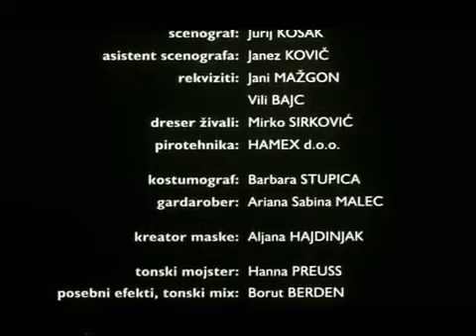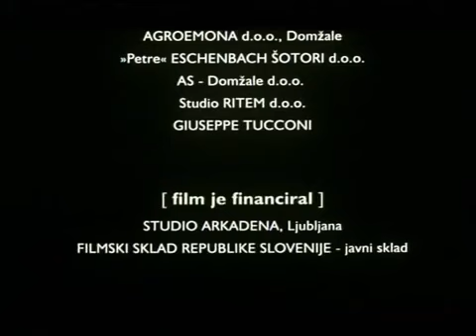A Torzijaفیلم کوتاه | Short film A Torzija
نام فیلم: A Torzija
کارگردان:  Stefan Arsenijevi
نامزد اسکار ۲۰۰۴ و برنده خرس طلایی جشنواره برلین ۲۰۰۳ و مجموعا برگزیده بیش از ۱۳ فستیوال معتبر بین المللی

Movie name: A Torzija
Director: Stefan Arsenijevi
Oscar nominee in 2004 and Golden Bear winner of the Berlin Festival in 2003 and a total of more than 13 prestigious international festivals
Let's watch a short film